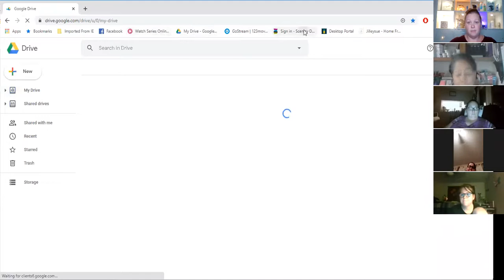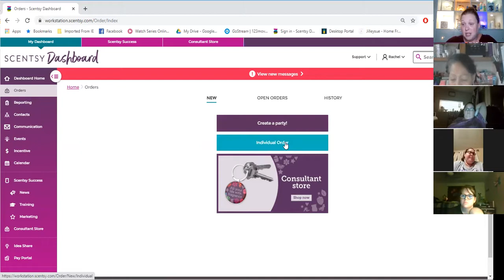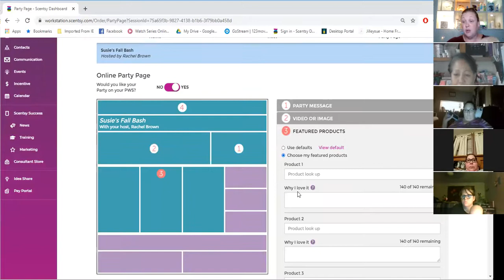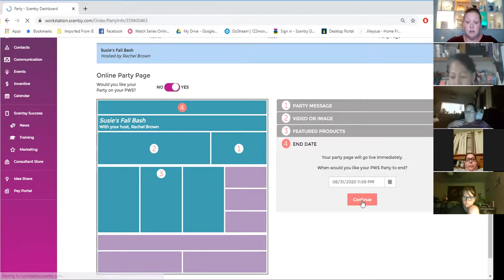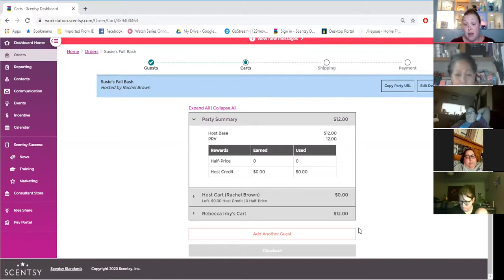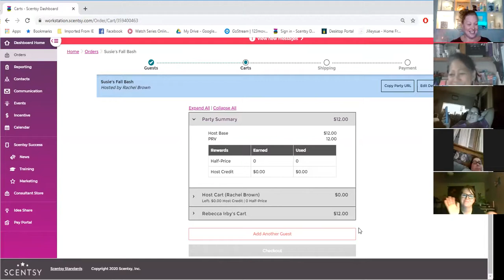Monday Motivation 8/17/20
Why put orders in a party, Bring back my Bar, and Recruiting